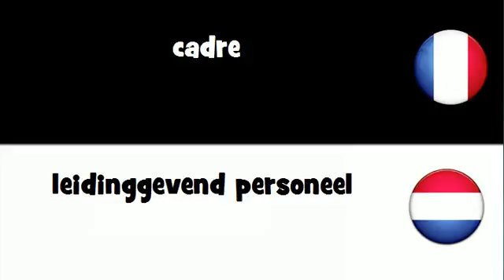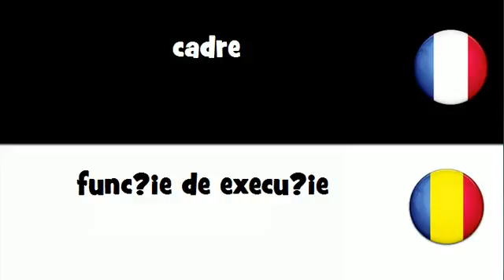Traduction en 20 langues # cadre